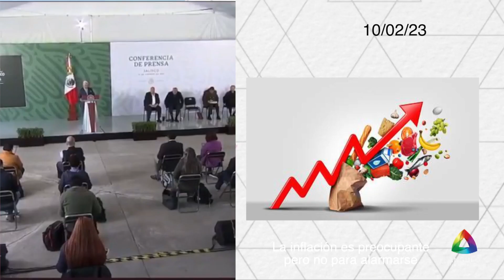LAS 8 DE ÁNGULO INFORMATIVO 10 DE FEBRERO 2023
1.- “Nadie ha dicho que los médicos son culpables, son parte de la investigación y se tienen que defender, afirmó el gobernador Esteban Villegas. Indicó que es respetuoso de las manifestaciones de las familias en la marcha de hoy.

2.- Tres policías municipales fueron asesinados durante un enfrentamiento con delincuentes en Salinas Victoria, al norte de Monterrey.

3.- Sigue la búsqueda del coronel, José Isidro Grimaldo, secuestrado por el Cártel de Jalisco Nueva Generación, afirmó el titular de la Serena, Luis Cresencio Sandoval.

4.- El alcalde de la ciudad, Toño Ochoa visitó a las familias afectadas por la explosión de la colonia Morga, les expresó su respaldo.

5.- Dos explosiones de gas en domicilios, con saldos funestos, es un llamado de atención para los ciudadanos para revisar instalaciones en sus viviendas, advirtió Arturo Galindo, coordinador de la Unidad de Protección Civil del Estado.

6.- El gobierno federal incrementó la recaudación con base a invitaciones a los contribuyentes, utilizando todas las facultades que le confiere la ley, declaró la ex presidenta del Colegio de Contadores de Durango, Ana Beatriz Vargas.

7.- Muere mujer de 47 años, en fatal accidente, entre camioneta y motocicleta,  en la carretera de Canatlán a Santiago Papasquiaro,

8.- El presidente López Obrador insistió en la mañanera que la inflación es preocupante pero no para alarmarse.